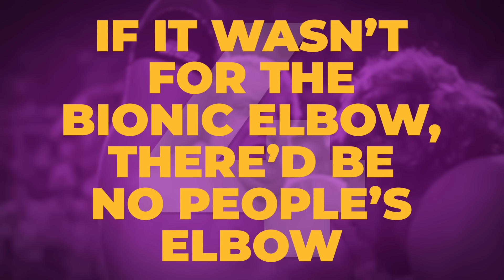10 Secret Wrestling Connections You Definitely Missed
Did you catch the Punker's Bret Hart nod during his recent WWE return?